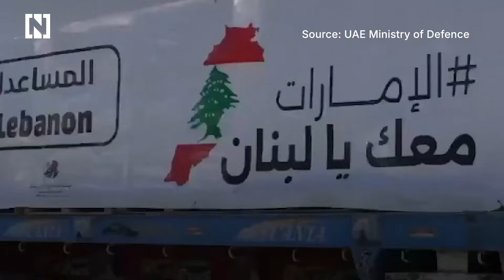UAE delivers 2,000 tonnes of aid to Lebanon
Consignment included 1,000 tonnes of food and 1,000 tonnes of shelter supplies.